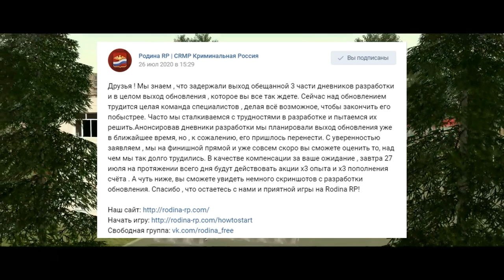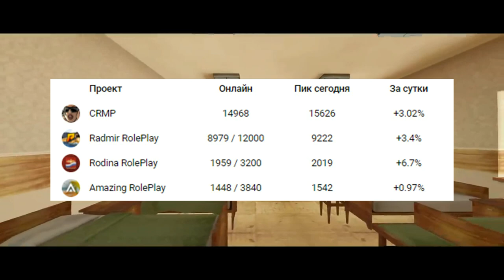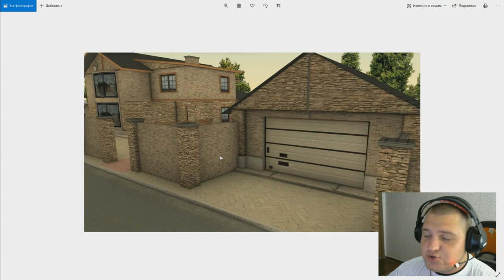РОДИНА РП - ПОЧЕМУ НУЖНО НАЧАТЬ ИГРАТЬ ПРЯМО СЕЙЧАС...